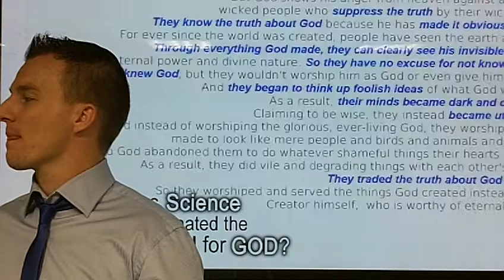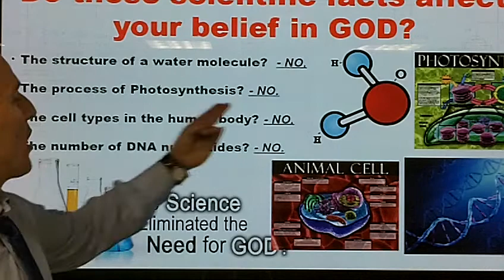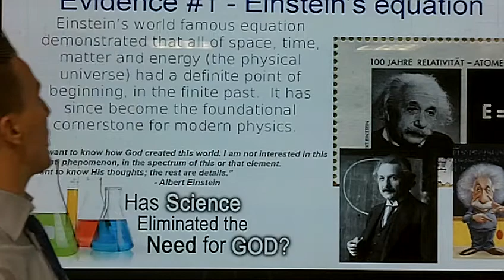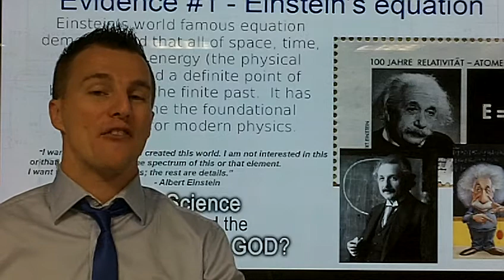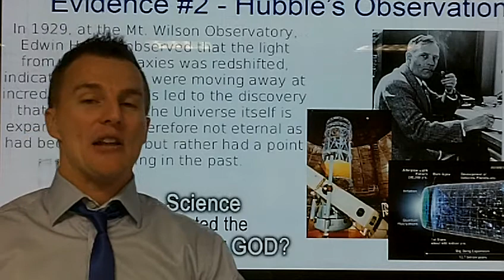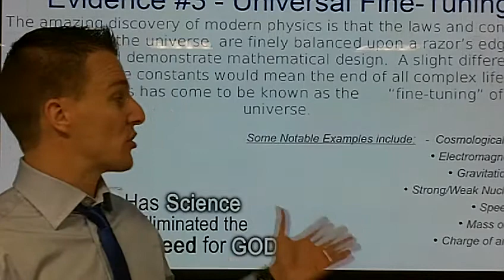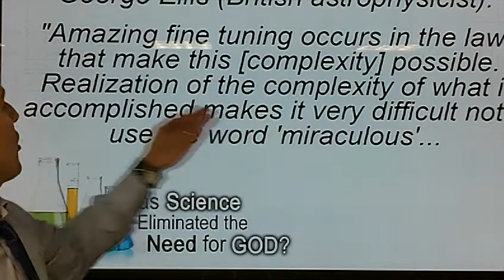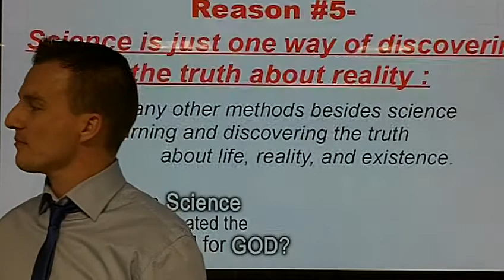3 Scientific Discoveries That Strongly Support Belief In God - Pt.6 (by Intelligent Faith 315)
(pt.6) Is Richard Dawkins right is saying that science is the only real discipline that can give us reliable knowledge about reality?  Has good modern science buried the concept of the Judeo-Christian God?  Many atheists and naturalists would respond with a resounding "YES!"

This sixth installment will focus on reason #4, that there are many foundational discoveries various fields of science that lend very strong support to Theism, the idea that God exists.  Over the course of this video series, we will address 5 Reasons why science has NOT eliminated the concept of God:

1. Scientific Founding Fathers - These individuals were to a large degree Chrisitian Theists or Deists.
2. "Scientism" - This is a logically self-defeating and self-contradictory concept.
3. Simple Irrelevance - Approximately 95% of scientific knowledge has no bearing on the ideas and truth claims of the Christian Worldview.
4. Strong Support - Approximately 5% of scientific knowledge that does intersect with the Christian Worldview is strongly supportive of Christian Theism.
5. Single Perspective - Scientific knowledge is only one of many reliable methods we can use to obtain solid understanding and knowledge about reality.

I hope that you will stay with us as we continue to investigate this important question in light of the scientific evidence - "Has Science Eliminated The Need For God?".